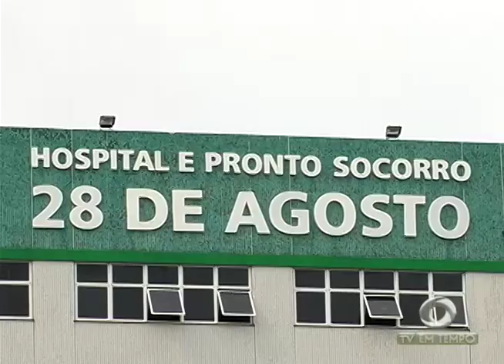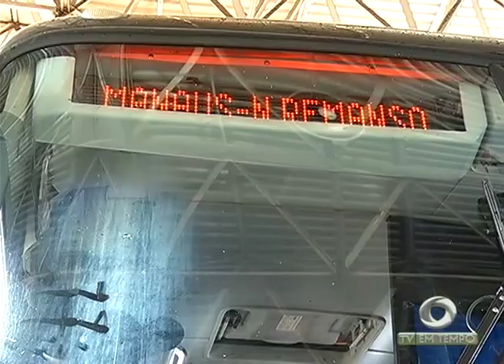Criança é baleada durante uma tentativa de homicídio na Zona Sul de Manaus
01º BLOCO JORNAL 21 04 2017 - Criança é baleada durante uma tentativa de homicídio na Zona Sul de Manaus